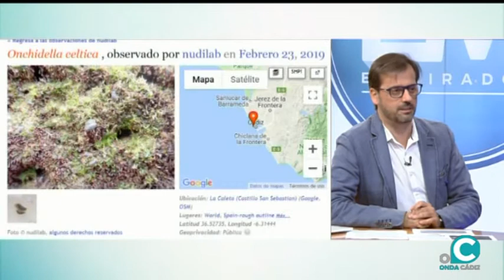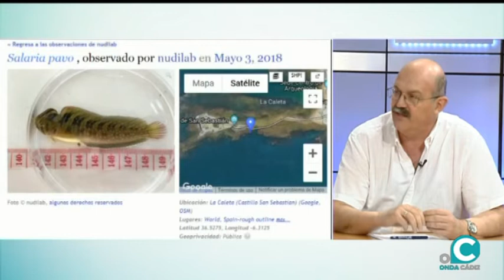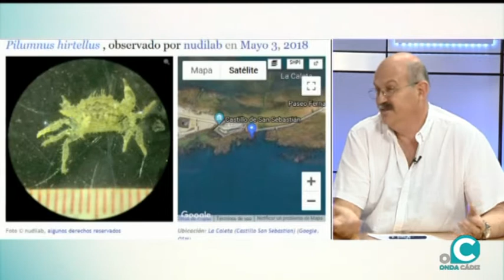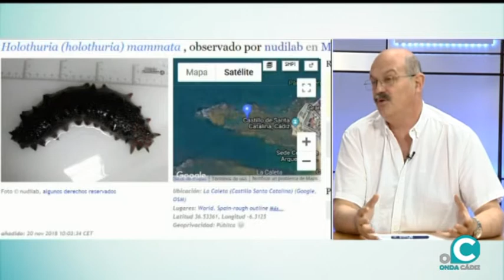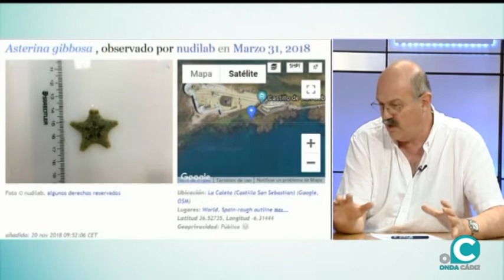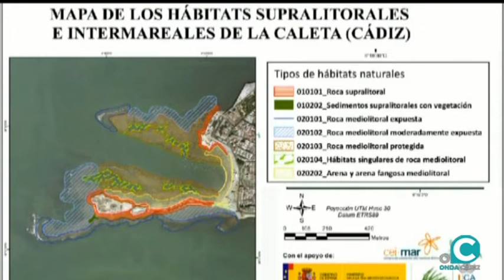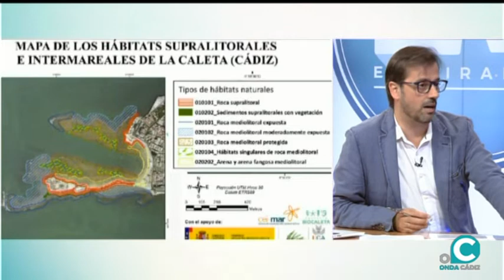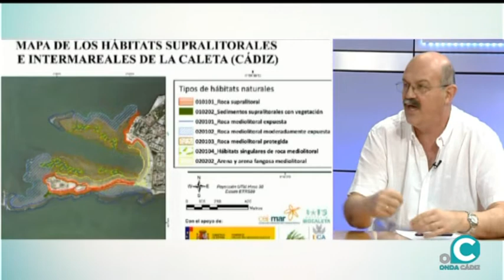EL MIRADOR NOTICIAS 02 04 19 2